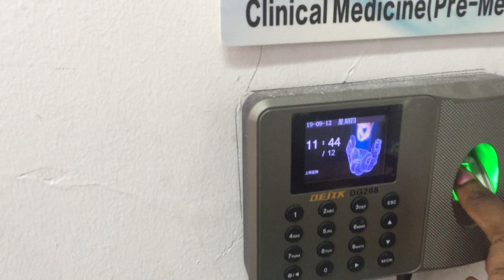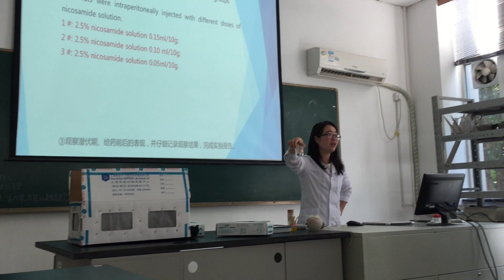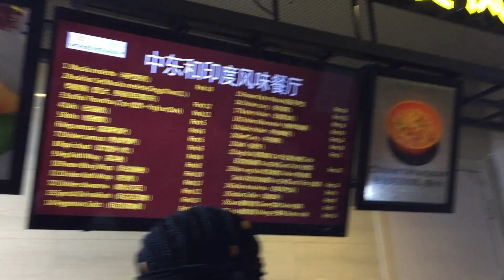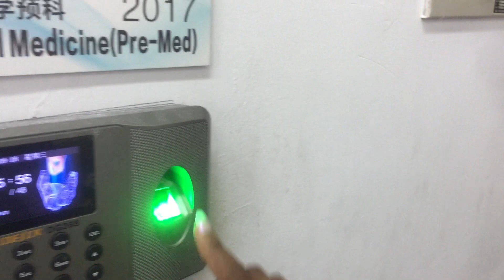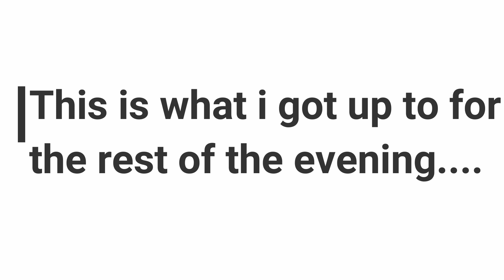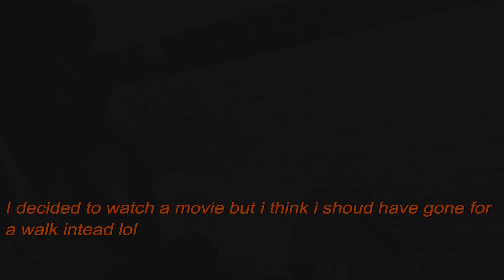A day in the life of a Medical student in China | Zhejiang Chinese Medical University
I am in my third year studying medicine at Zhejiang Chinese Medical University. My day is normally just filled with classes. But I brought you along. Hope you enjoy the video.